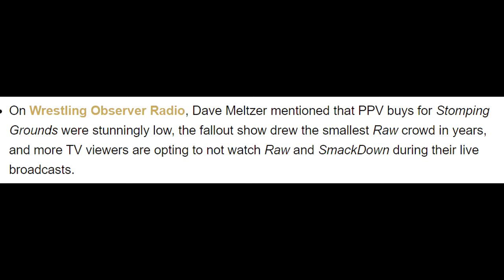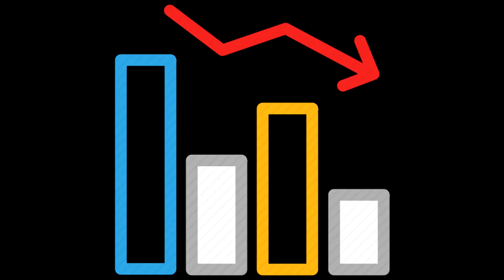Here's WHY WWE Stomping Grounds PPV Buys Were DOWN & Raw Ratings SLIP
In this video we are going to be talking about wwe stomping grounds pay per view buys and ratings that were stunningly low. Why are ratings for pay per views down and why are less people watching raw and smackdown? Today we discuss!